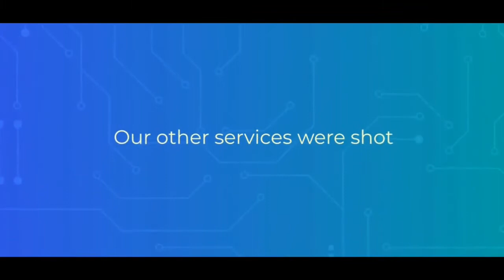লকডাউনে অগ্নিকাণ্ড হাওড়ার শিবপুর থানার সন্ধ্যাবাজার অঞ্চলে